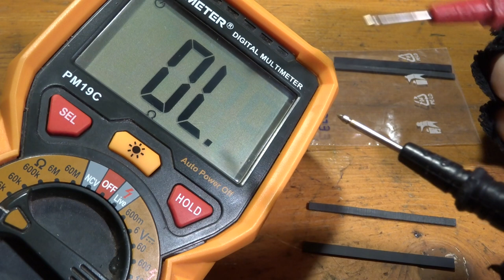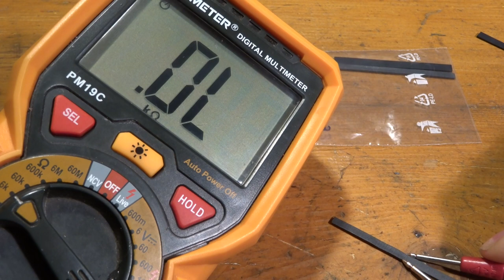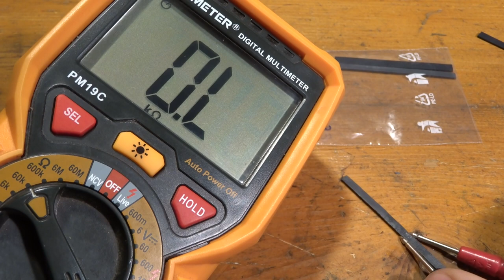Elektronika IM22 - oprava ruské digihry